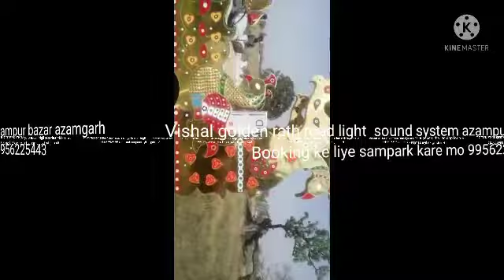Vishal golden rath road light sound system azampur bazar azamgarhBooking ke liye sampark kare